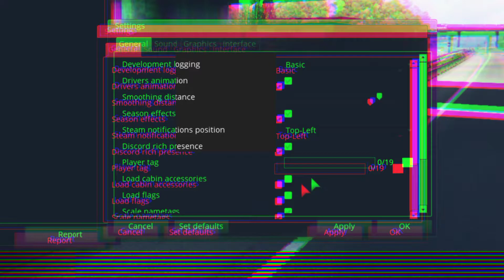How To Set Player Tag In Truckersmp Ets2 Online Easiest Trick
The Angry Gaming

Tho Hello Bhai log May Ho apka Dosta Anubhav Tiwari
Yani Ki 😡ANGRY😡
I Hope Appa Sabhi Log Mast Hi Hogya
Or Aja Hum log Dobara Say A Chukay Hai 1 Or New Video May.

I Hope Appa Log Ko Video Pasand Ayi Hai❤️❤️❤️❤️ .

Then Show Your Love With Like (👍🏻), Comment (ⓞⓟ), Share (👉🏼).

🆔Free fire
Name : ᶠᴬᴷᴱᯓǤÅ₥Ɇ℟༽
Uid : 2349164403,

🥇 Channel Link.

Snapchat Username : andtheangryga20

📱Smart Phone Realme c3

📞Headphones Cosmic byte

⌨️Keyboard Live Tech

🖱️Mouse Dell

4gb ram upgraded to 8gb
1tb storage
No gpu

Region : India 🇮🇳🇮🇳
TILL THEN GAMER​,

TAGS RELATED TO GAMES

About this Game :
Free fire is the ultimate survival shooter game available on mobile and emulator. Each 10-minute game places you on a remote Iceland where you are pit against 49 other players, all seeking survival. players freely choose their starting point with their parachute, and aim to stay in the safe zone for as long as possible. Drive drive vehicles to explore the vast map, hide in trenches, or become invisible by proning under grass. Ambush, Snipe, survive, there is only one goal: to survive.